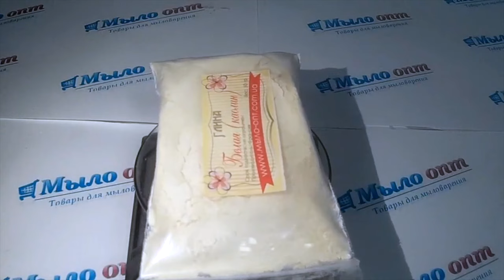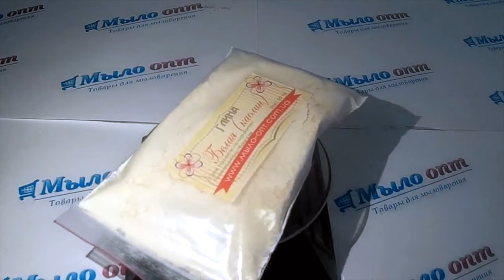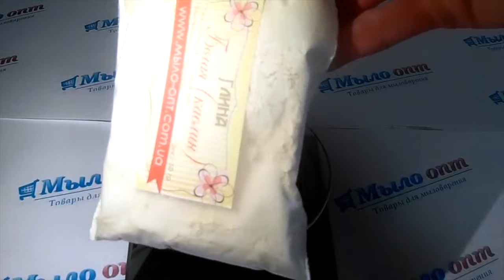DIY: Каолин - белая глина// Маска для лица// Подтяжка лица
Видео обзор Глина Белая (каолин) от магазина Мыло-опт